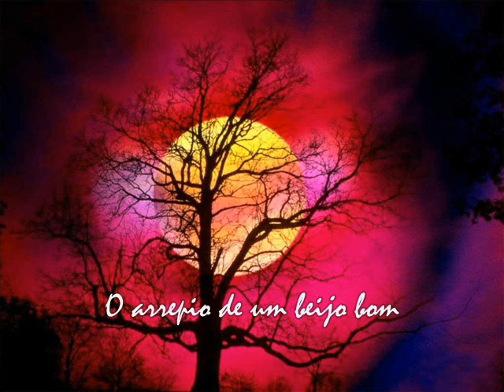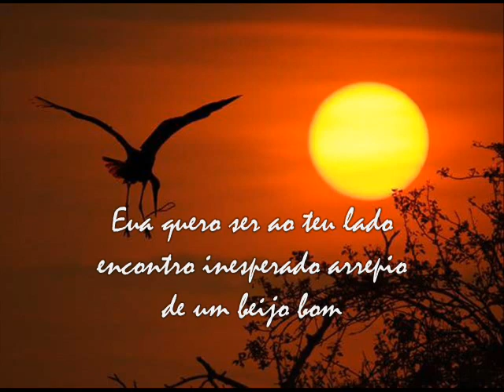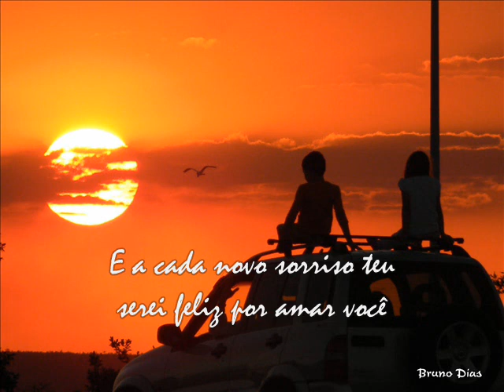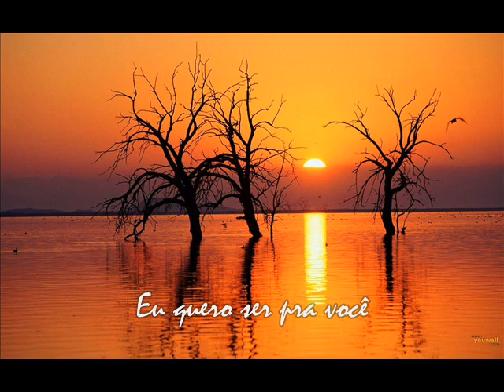Paula Fernandes - PRA VOCÊ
Uma letra lindissima, cantada por essa grata revelação que vem lutando há muito por um lugar ao sol!!